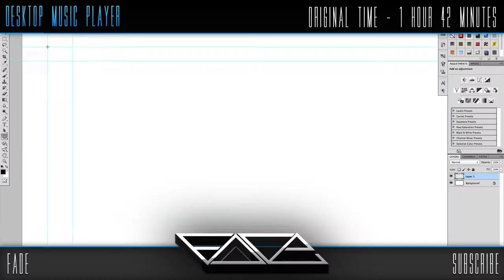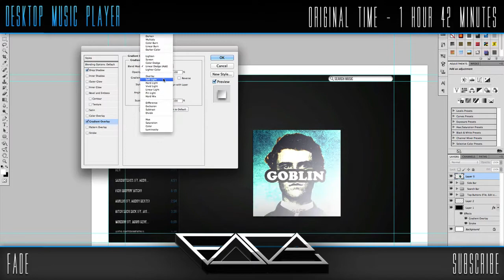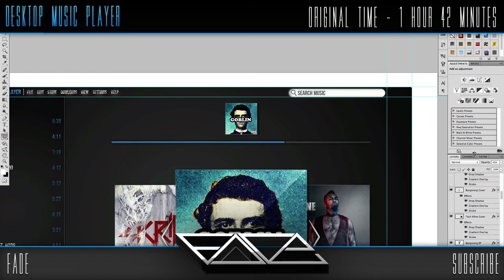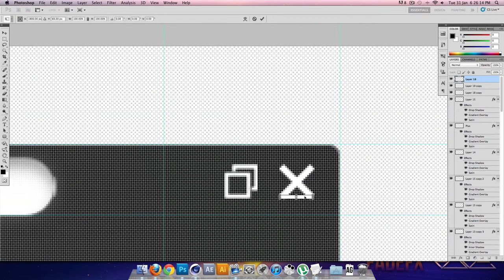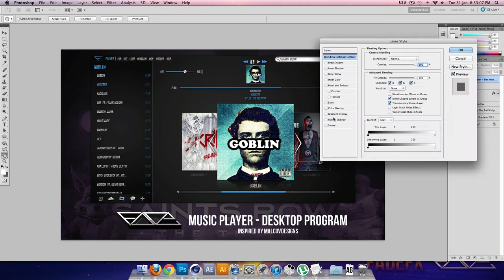Music Player - Desktop App Speedart // Inspired by Malcov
Hey, since I've uploaded a video almost everyday over the past 5 days I'm gonna take a break for a couple of days. This is my first time trying this kind of thing out (with the exception of the practice one I made and posted on Twitter). A decent speedart sort of inspired by/stolen from Malcov Designs :P,

Song: Yonkers - Tyler, The Creator

The little shuffle button has two reasons behind it; it was really hard to make the classic iTunes one without something to do it off and I thought it would be more original. (It's 3 randomly assorted cards by the way :L)